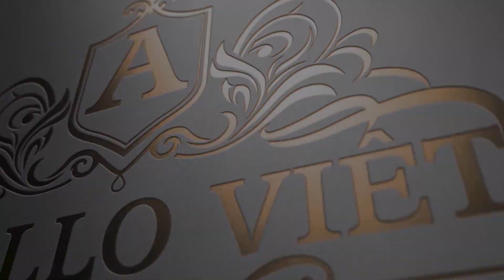Tuyển chọn 3 Mẫu Biệt thự nhà vườn Mái Nhật 12-13M [HOT 2022]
1. BT21196 - Anh Tuấn Thái Nguyên
- Chủ đầu tư: Anh Tuấn - chị Nguyệt
- Địa điểm xây dựng: Đồng Hỷ - Thái Nguyên
- Mặt tiền: 12m
- Diện tích xây dựng: 12m x 16m
- Loại hình: Biệt thự vườn mái Nhật
- Thiết kế, giám sát: Apollo Việt
Công năng:
- Tầng 1:  phòng khách 38m2, phòng ngủ master 20.5m2, phòng ngủ master kết hợp thay đồ 28m2, bếp ăn 32m2, kho rượu 3m2, WC 3.5m2
- Tầng 2: 2 phòng ngủ master kết hợp thay đồ 23m2 và 26.7m2, 1 phòng ngủ khép kín 18m2, phòng SHC 22m2, phòng thờ 18m2

2. Thông tin công trình BT20051
- Chủ đầu tư: Chị Phạm Thị Khuyên
- Địa điểm xây dựng: Thuận Thành - Bắc Ninh
- Mặt tiền: 13,21m
- Diện tích xây dựng: 13,21m x 11,03m
- Đơn vị tư vấn thiết kế: Apollo Việt

Công năng:
- Tầng 1: Phòng khách 26,5m2, Phòng ăn 13,5m2, Phòng thờ 9m2, Sập gụ 13m2, Phòng ngủ khép kín 13,5m2, Phòng kỹ thuật 3m2
- Tầng 2: Phòng SHC 17m2, Phòng ngủ Master 15,5m2, Phòng ngủ khép kín 13,5m2, 2 Phòng ngủ 13m2 - 13,5m2

3. BT20033 Thông tin công trình
-  Chủ đầu tư: Anh Vũ Huy Thoại
- Địa chỉ: Quảng Ninh
- Diện tích xây dựng: 11.9m x 11.6m
- Không gian: Phòng khách, Phòng bếp và ăn, Phòng ngủ Master, Phòng ngủ đơn, Phòng tắm và WC
- Đơn vị tư vấn thiết kế, giám sát: Apollo Việt

Công năng:
- Tầng 1: Phòng khách, Bếp ăn, Phòng ngủ Master, Phòng ngủ đơn, WC
- Tầng 2: Phòng thờ, phòng làm việc, phòng SHC, 2 phòng ngủ, WC